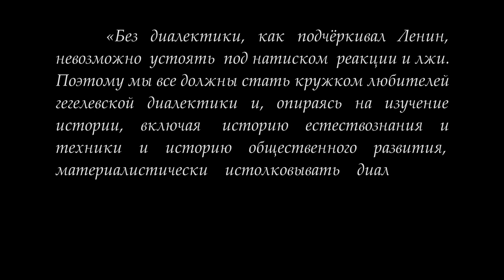Кружок диалектики (2016-2017) - 08. «Основание и основанное».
28 февраля 2017 года на очередном занятии Кружка любителей гегелевской диалектики по теме "Основание и основанное" под руководством доктора философских наук М.В.Попова рассматривалось соотношение таких категорий, как сущность и форма, форма и материя, форма и содержание.